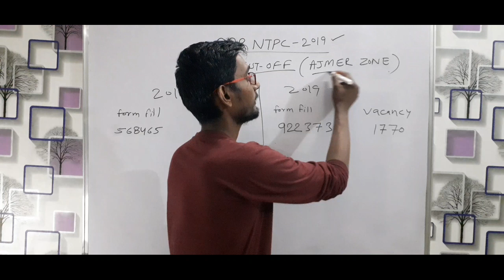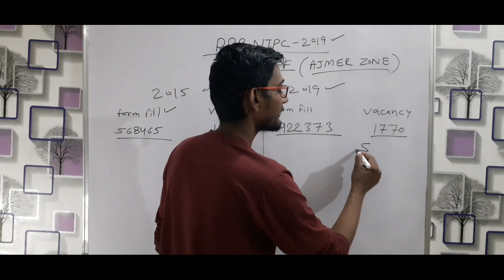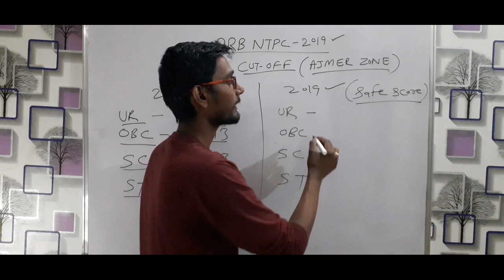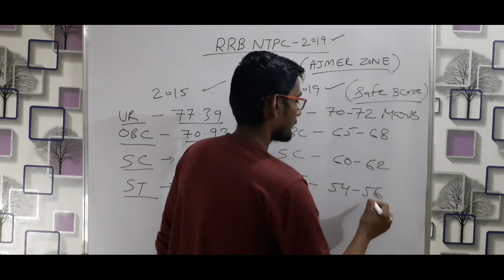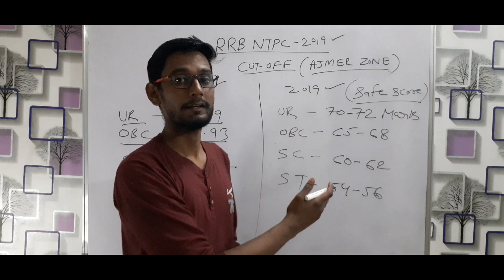rrb ntpc expected cut off 2019 | rrb ntpc exam 2019 | new vacancy 2021 | railway ntpc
rrb ntpc 4th phase exam city link activated | rrb ntpc exam 2019 | new vacancy 2021 | railway ntpc
rrb ntpc fourth phase exam date 2021 | rrb ntpc exam 2020 | रेलवे ntpc एग्जाम 4th phase date release
RRB NTPC Exam Date 2019-20 | NTPC Exam 2020 kab hoga | Exam Date जारी/ RRB NTPC Exam Date 2020
rrb ntpc exam date 2019/rrb ntpc exam date/rrb ntpc expected exam date/rrb ntpc official exam date

rrb ntpc exam date 2019/rrb ntpc exam date/rrb ntpc expected exam date/rrb ntpc official exam da